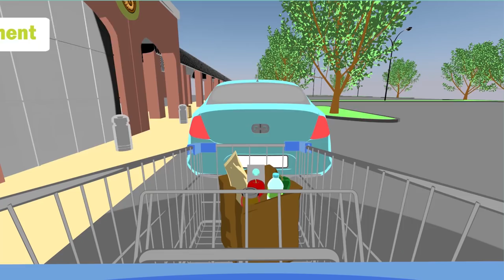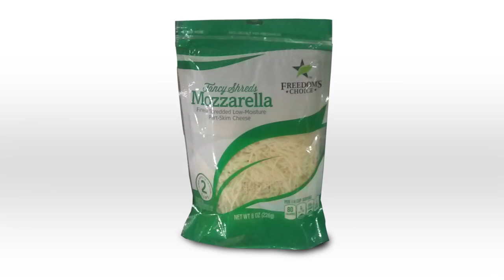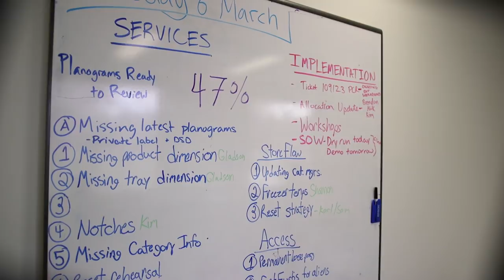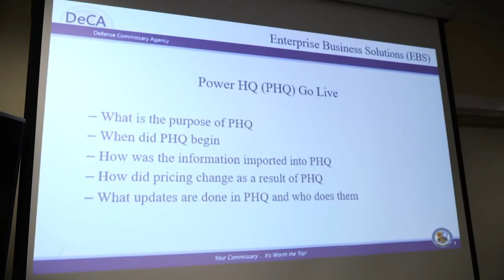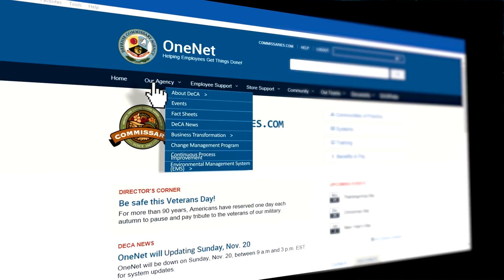Laser-focused on customers!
RDML Bianchi breaks down his 2018 Director's Guidance for the agency.